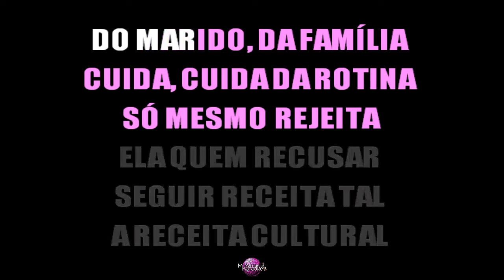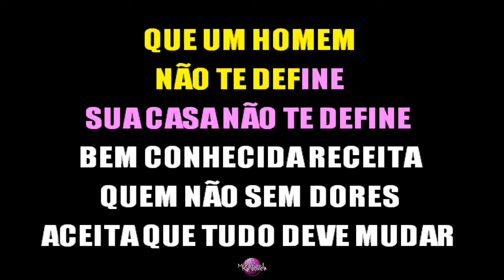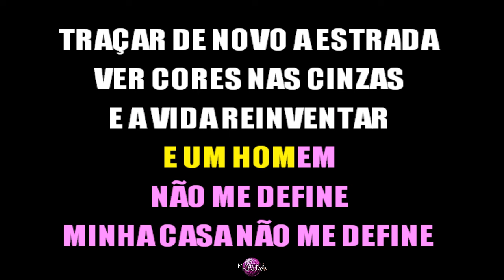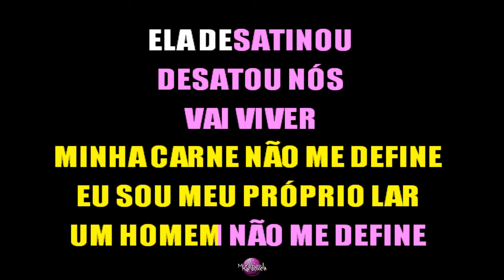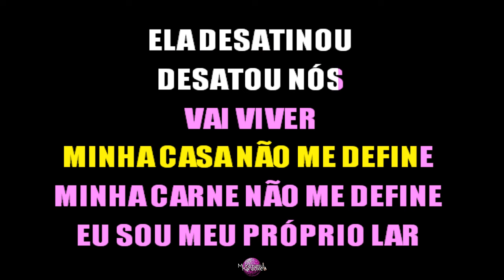⭐ Triste, Louca ou Má (Que Um Homem Não Te Define) - Francisco, el Hombre (Karaokê Version) (Cover)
Cante já a música "Triste, Louca ou Má", de "Francisco, el Hombre" em versão karaokê. Cante centenas de outras músicas em nosso canal.

Sejam bem-vindos ao canal. Esperamos que curta nosso conteúdo que fazemos com muito carinho e amor para vocês cantores amadores e profissionais.

Quer usar nossos karaokês?